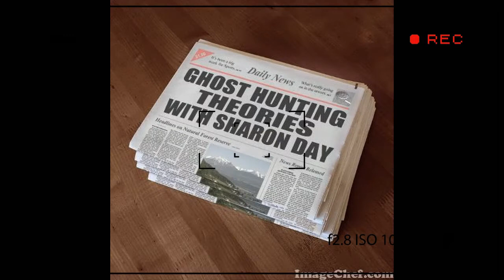Starting a Halloween Garden in Summer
Ghost Hunting Theories shares some tips on how to start aging and preparing your garden for Halloween season.

Video Music - "The Blue Pearl" Jesse Gallagher

**SUGGESTED FOR GARDEN - SOFT GLOW OF SOLAR LIGHTS**